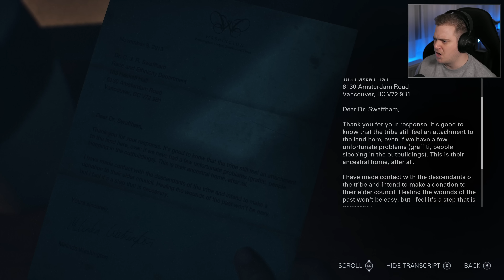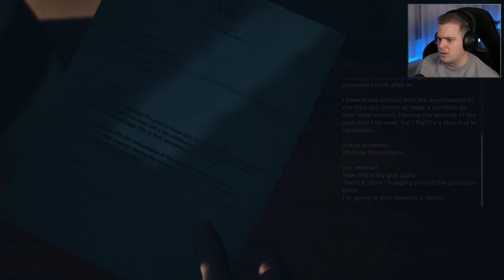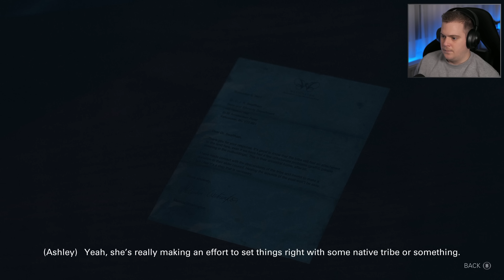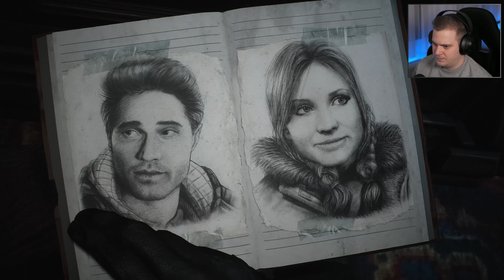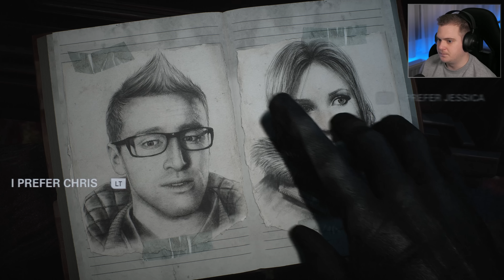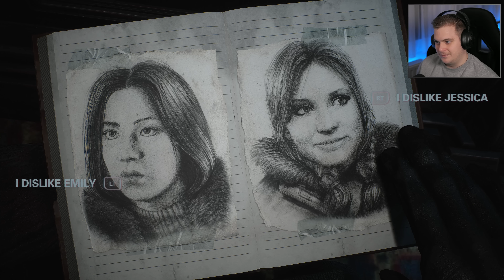EZ MI A SZ*R?! 😳 - UNTIL DAWN | Harmadik Rész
Ha tetszik a videó, kérlek dobj rá egy 👍-t! :)